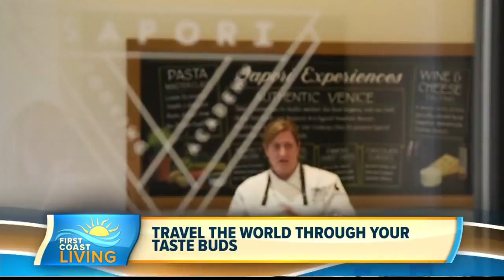Learn more about a new culinary festival that takes your around the world with food (FCL May 14th)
Who doesn't love traveling?